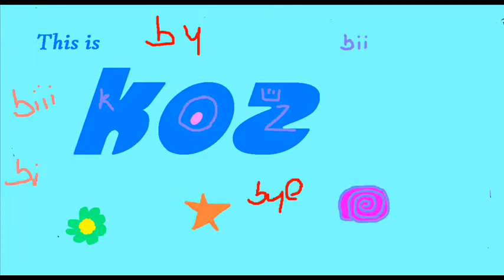no card.wmv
mark simon splat fret